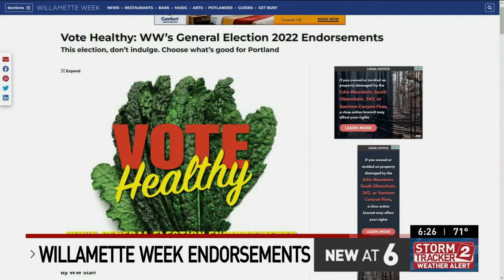Aaron Mesh on 2022 election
What makes this year different for Democrats.